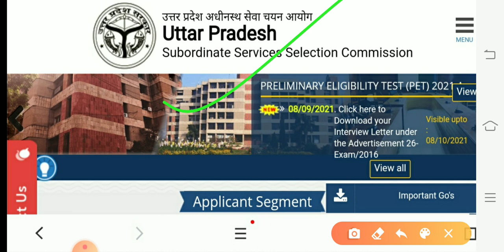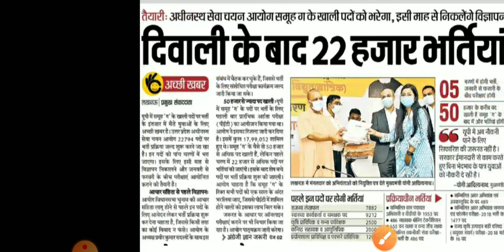UPSSSC Breaking News/UPSSSC New परीक्षा कैलेंडर/UPSSSC अध्यक्ष आयोग में हुई बैठक/Result/upssscnews